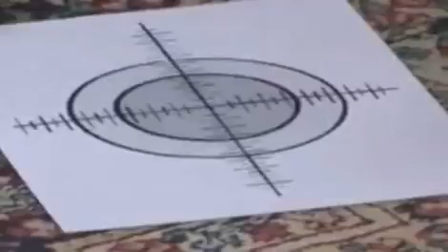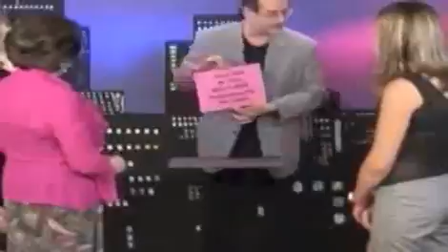Mental Deceptions by Rick Maue